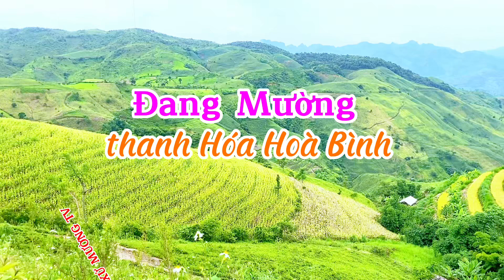Hát Mường hẹn hò mùa gặt nghệ nhân Bùi Xuân và Trương thuyền